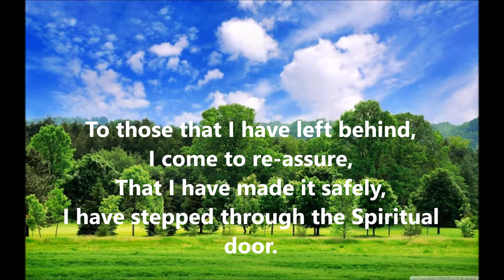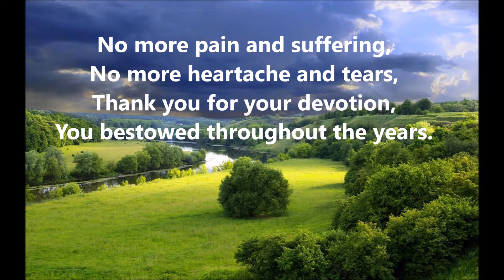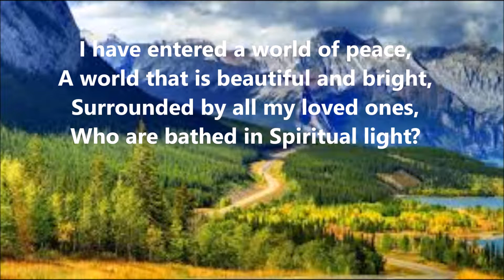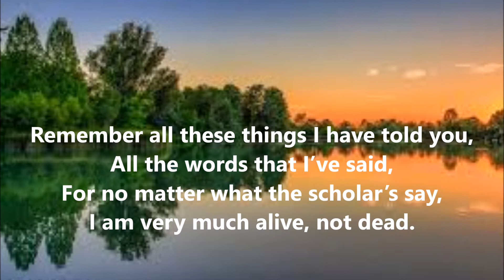To Those I Left Behind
There Is No Death But Eternal Light